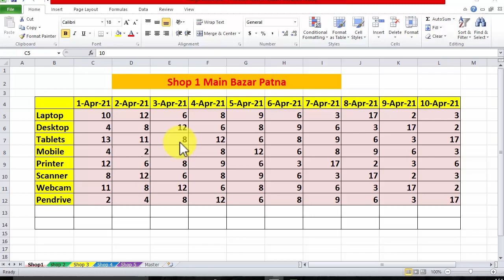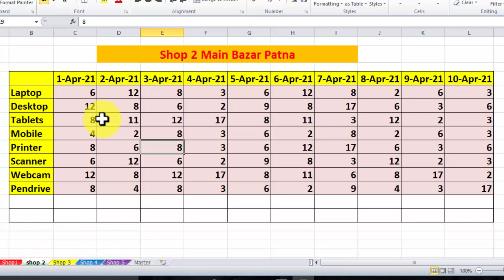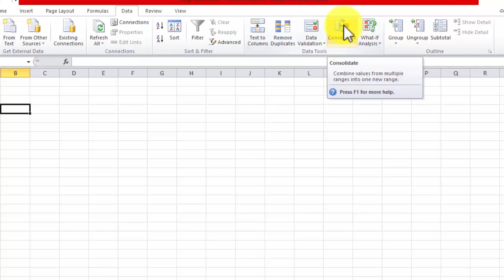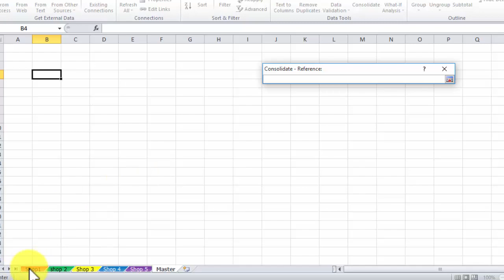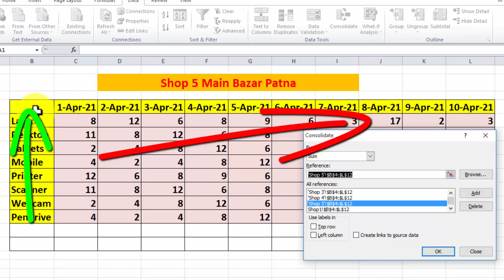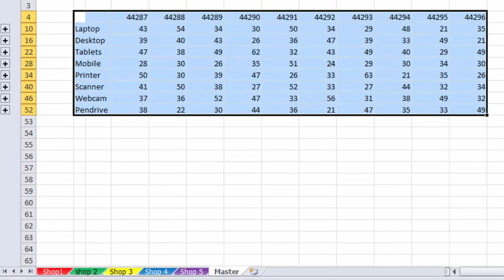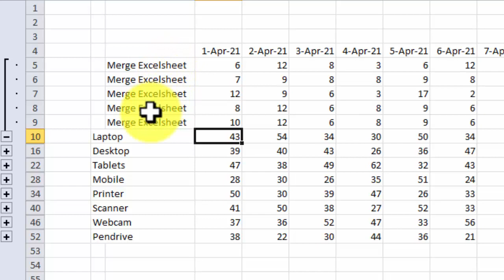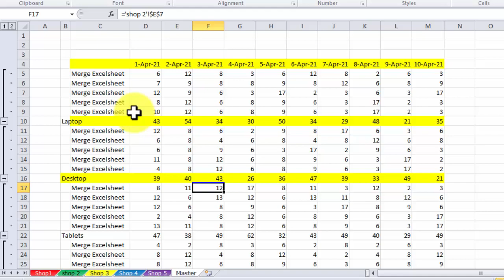Merge 100 Excel Sheets in One Excel Sheet | COMBINE Multiple Excel WORKBOOKS into One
Hi!
इस वीडीयो में हमने बताया है कि कैसे आप Excel में Multiple worksheets को Consolidate कर सकते हो यानी Single Worksheet पर Multiple worksheets के Data को कैसे Combine कर सकते हो तो आईये जानते हैं - how to use consolidate in excel 2021 in hindi
This video is very useful  for all excel operator those who are looking to become expert in excel then they must go with this video, here I have explain how we can merge data dynamically from different sheets of excel, this excel tips will work in Excel 2010, Excel 2013, Excel 2016 and excel 2019, This is the excel tutorial consolidated Data in Hindi
I’m S.P.Gupta. On my channel, you will find online computer, motivational and technical courses . I love online courses and sharing my experiences with you.